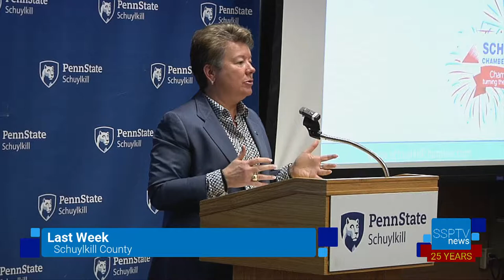PSU's Athletic Dir. Sandy Barbour Visits PSU Schuylkill - SSPTV News